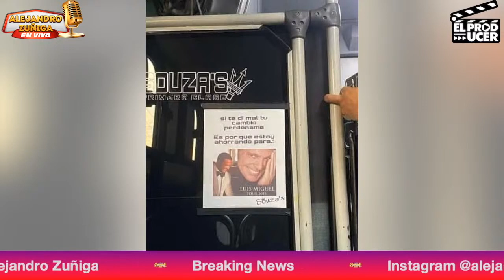TODO MAL con Luis Miguel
Hoy hablamos de luismiguel